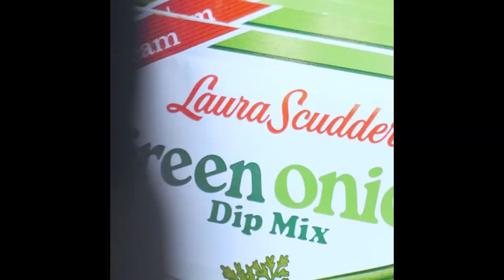3 Delicious Meals ASMR Food Prep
Today we share with you 3 recipes that are absolutely Delicious!
Jalapeno Ranch Tri Tip Steak!

Toasted French Onion Chicken!